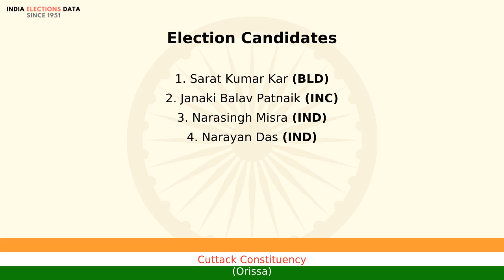Cuttack Constituency Orissa loksabha Election Result 1977 Sarat Kumar Kar BLD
loksabha election 1977 results, for Cuttack Constituency, Orissa, where winner is Sarat Kumar Kar, from political party BLD. Watch the video to know more information about other candidates, voters count, etc.